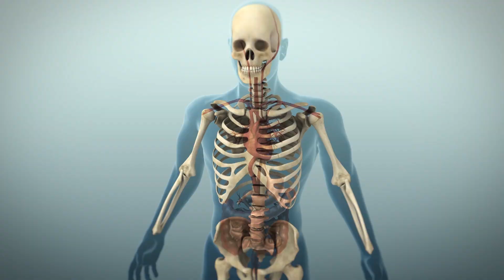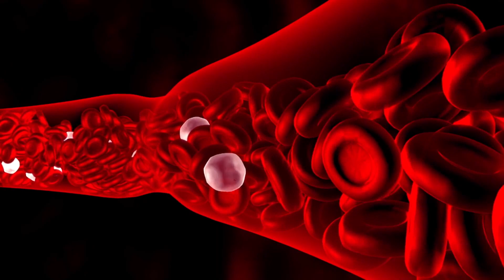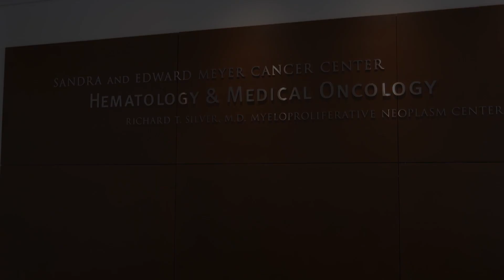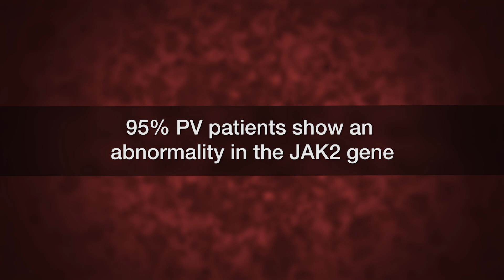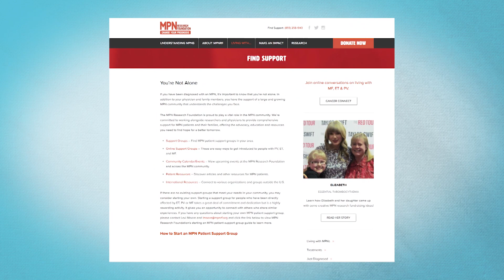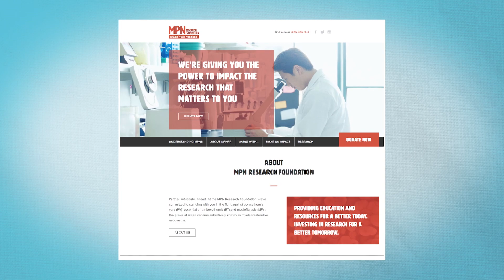Behind the Mystery: Living with Polycythemia Vera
On Behind the Mystery, we’re investigating a rare blood cancer which causes overproduction of red blood cells. It’s called Polycythemia Vera (PV), which can result in serious health problems such as heart attack or stroke.

Though there is no cure, patients can keep their PV under control through early diagnosis, dedicated physicians, advances in research, and evolving treatments.

Meet experts Dr. Richard T. Silver, a professor of medicine at NewYork–Presbyterian/Weill Cornell Medical Center, and Dr. Srdan Verstovsek of the MD Anderson Cancer Center, who discuss the latest inpatient care and clinical trials for PV, as well as the future for those living with PV as a chronic illness.

104828